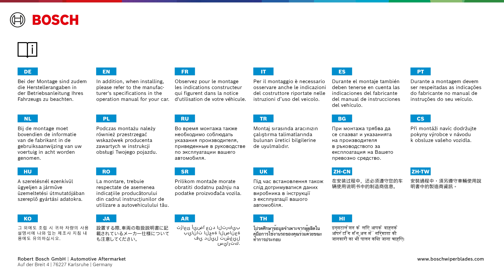GWB089 Rocklock 3 Montage